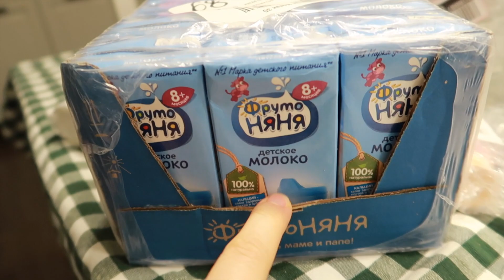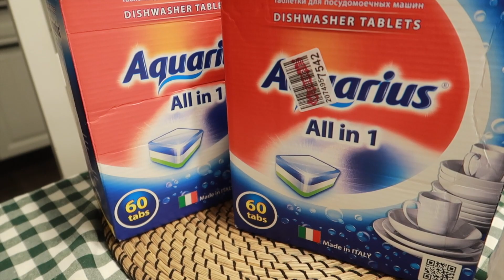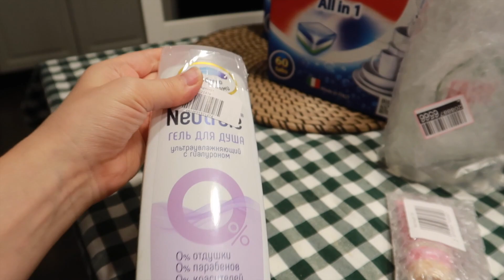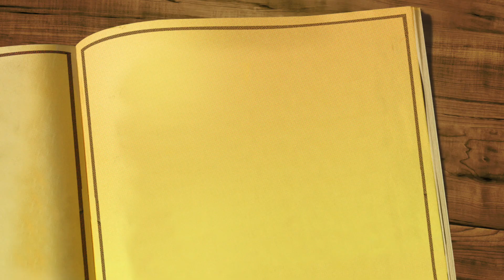BOOKING НАС РАЗОЧАРОВАЛ. ЗАБРАЛИ БОЛЬШОЙ ЗАКАЗ В WILDBERRIES. ГОТОВИМ ПАСТУ С МОРЕПРОДУКТАМИ